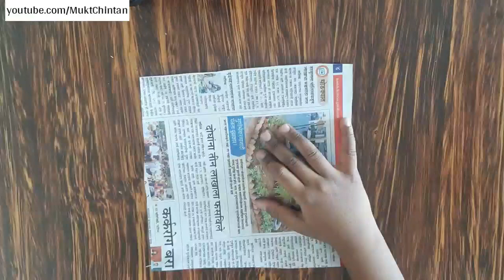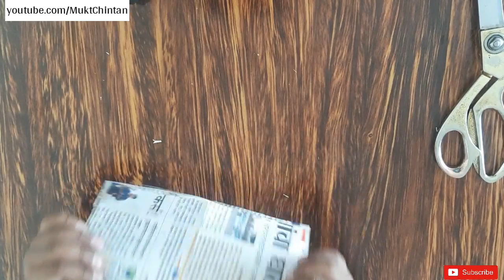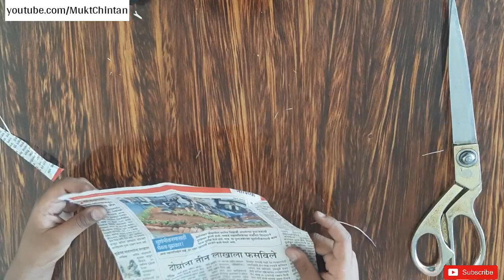How to make an origami paper bird | Origami / Paper Folding Craft, Videos & Tutorials.